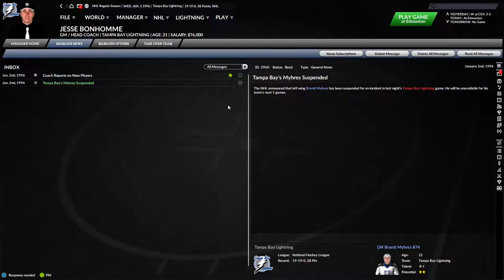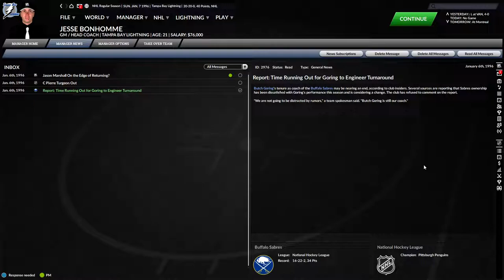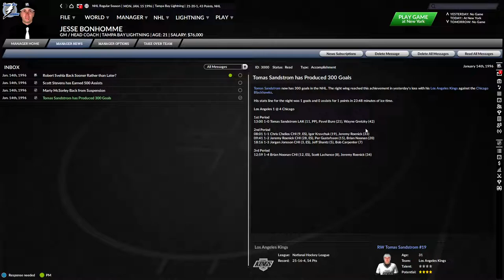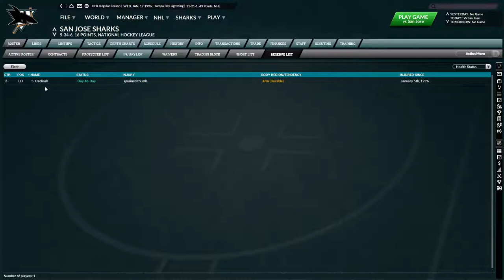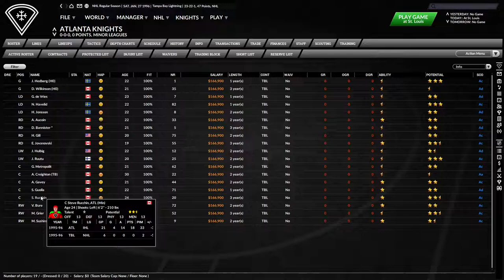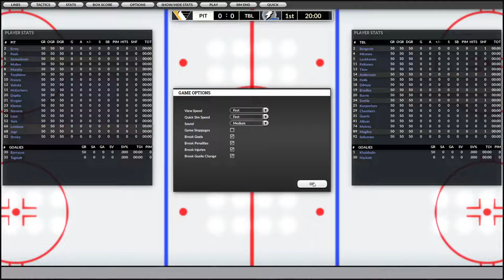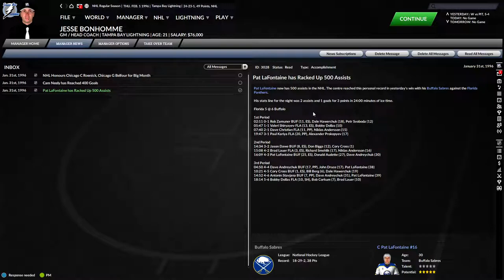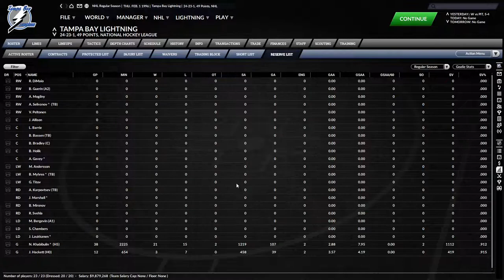Let's Play Franchise Hockey Manager 7 Tampa Bay Historical Challenge (Ep.27 - January 1996)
Let's Play Franchise Hockey Manager 7 (FHM7) Tampa Bay Historical Challenge by Adequate Random Gaming.

With a rash of injuries on his defense, Jesse Bonhomme decides to ride out a fairly slow month of January in hopes his team can keep their head above water.

Franchise Hockey Manager is owned and produced by Out of The Park Development